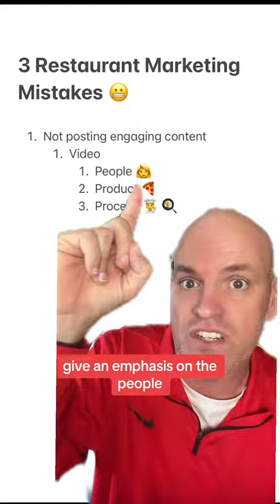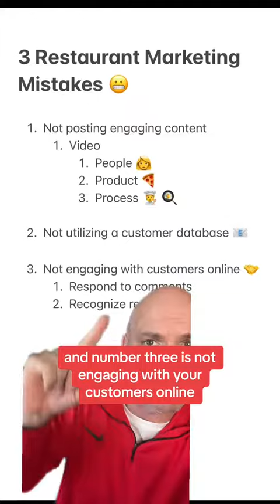3 Restaurant Social Media Marketing Mistakes! 😱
Hey there, restaurant owners! Struggling to keep up with your social media game? It's time to cut through the confusion and get straight to the solutions. In this video, discover the top 3 marketing mistakes you might be making and, more importantly, how to fix them.

We get it. Running a restaurant is a demanding job, and finding time for social media can feel overwhelming. But fret not! I'm here to guide you through practical tips that are easy to implement and will make a real difference in your online presence.

Learn how to create engaging content that resonates with your audience, leverage your customer database effectively, and build meaningful connections with your customers online. These strategies aren't just about likes and shares; they're about getting more butts in seats and growing your business.

So, if you're ready to take your restaurant's social media game to the next level, hit play now and let's get started!